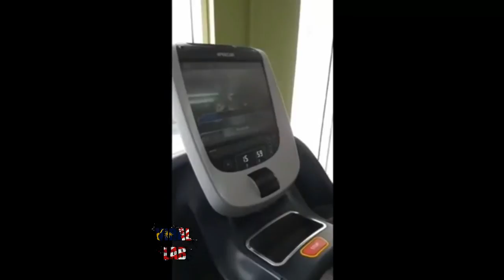Alhamdulillah, Datuk Farid Kamil Dah Semakin Bersemangat Sekarang!